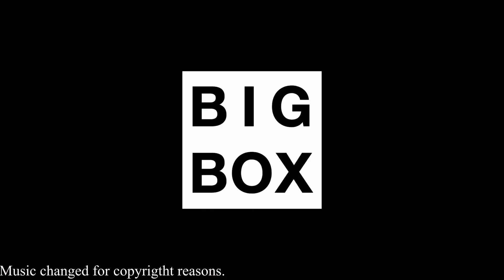Population One Launch Trailer With Gameplay Footage!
The launch trailer for Population One is out, and it’s also showing gameplay footage which looks awesome! Let’s check it out!